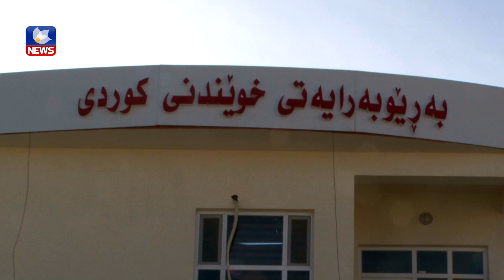بە ھەوڵی فراکسیۆنی یەکێتی کێشەی لیوای ٢٠ی وەزارەتی پێشمەرگە چارەسەر کراوە